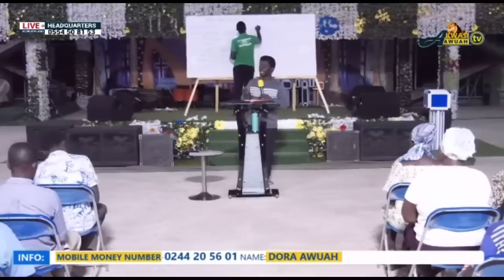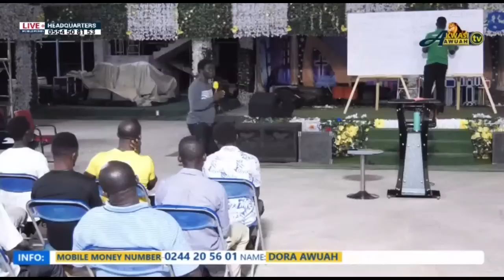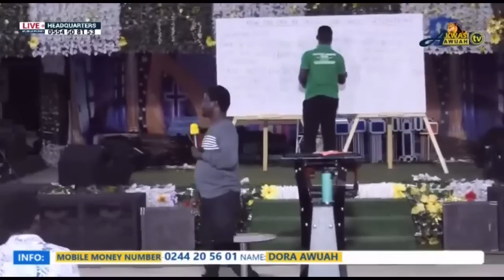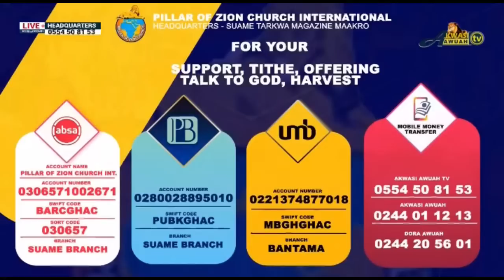MONDAY BIBLE TEACHING @HEADQUARTERS ON 29TH MAY 2022 BY EVANGELIST AKWASI AWUAH(2022 OFFICIAL VIDEO)